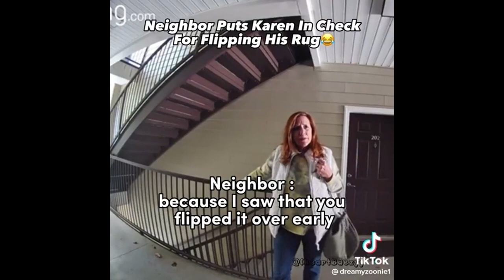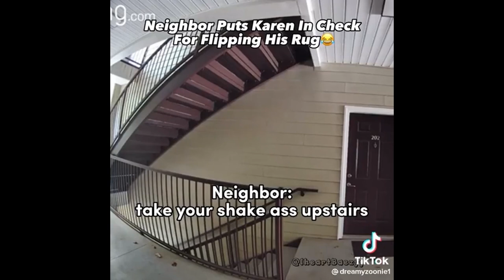Karen Gets Checked By Neighbour Through Doorbell